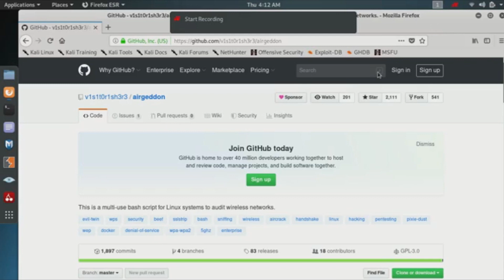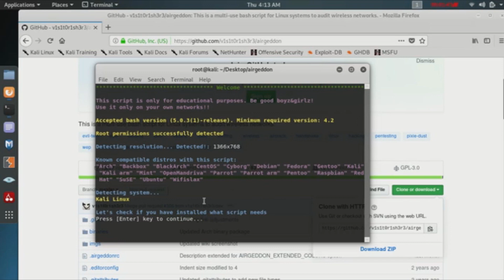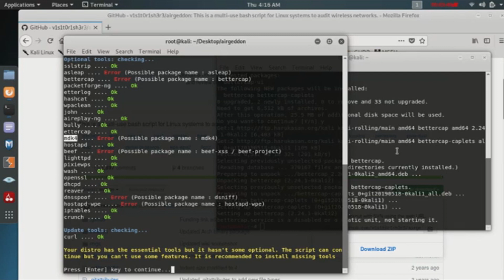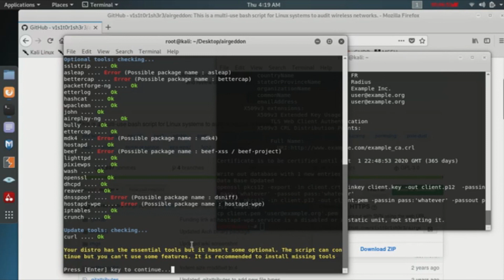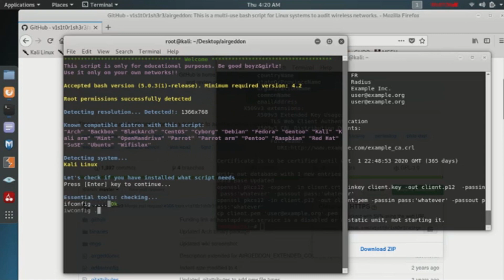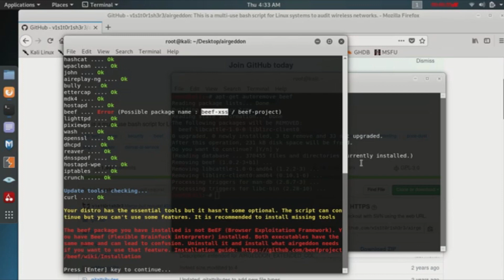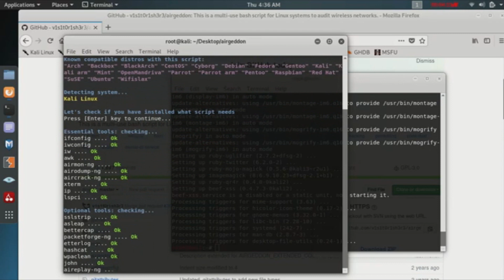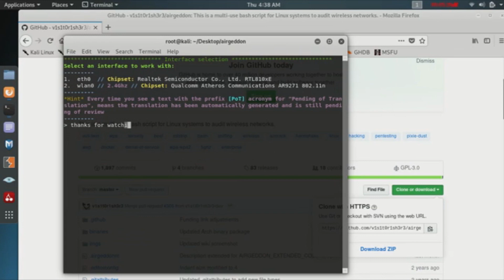Airgeddon - Wifi Penetration Testing Tool - Installation All error fix - kali linux 2019.3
in this video i am gonna fix all error while installing Airgeddon tool.